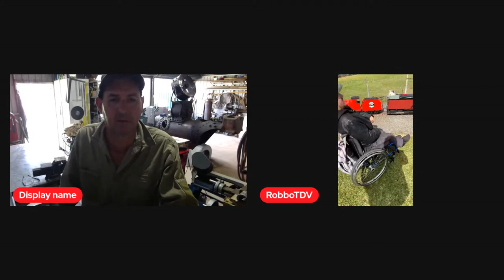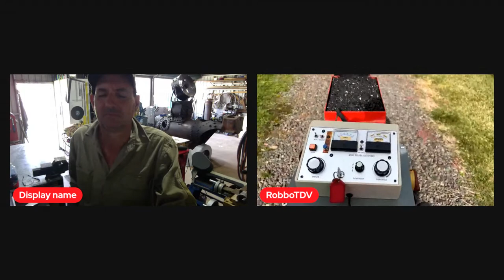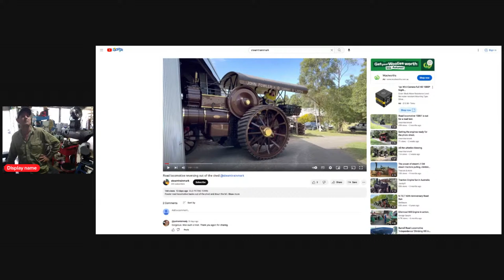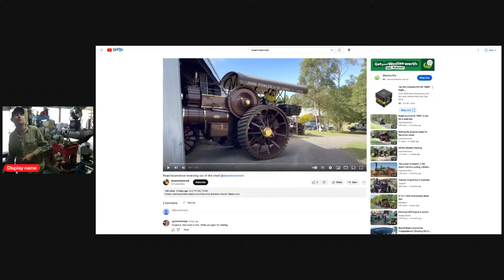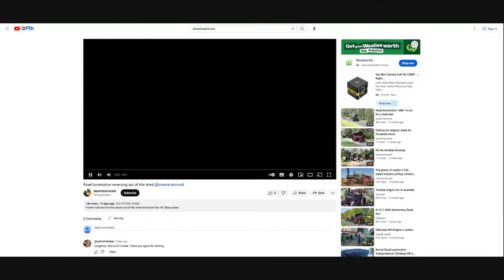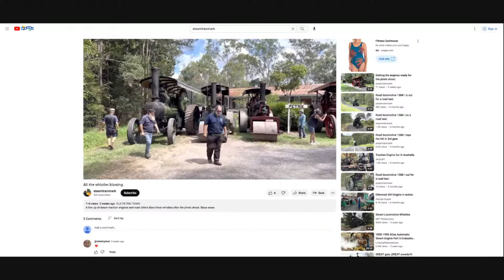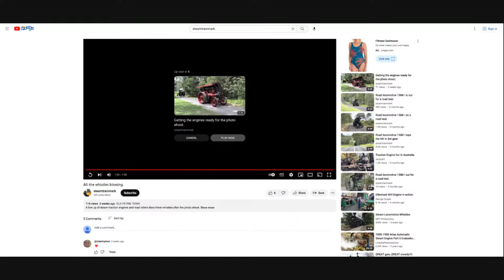Live chat with Robbo and Mark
Todays live stream  we will be having a chat with Mark as host and Robo in the field talking trains, come and join.